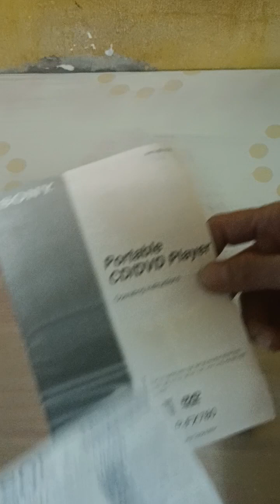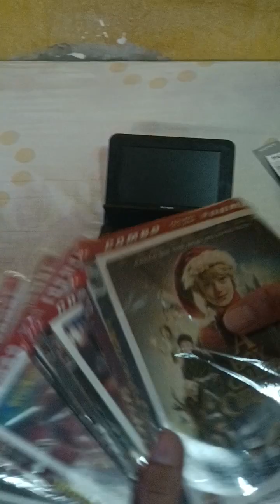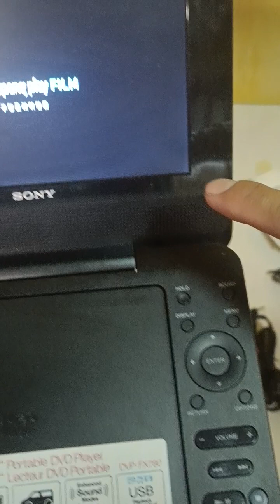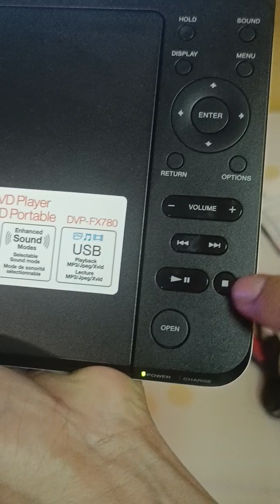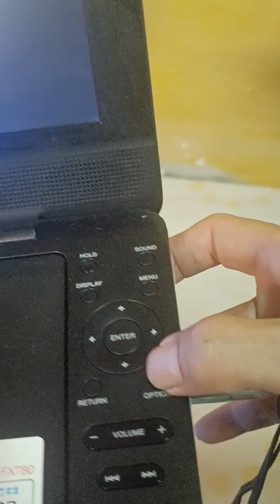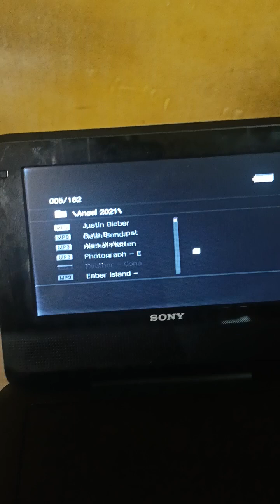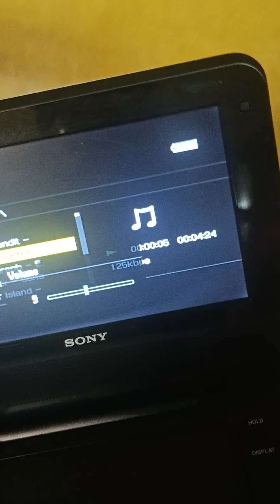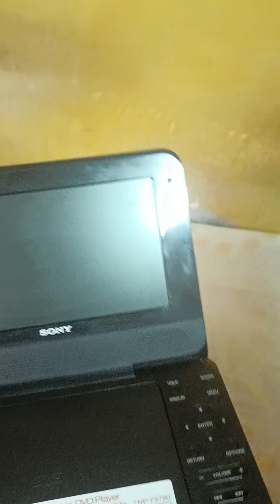Cd Player Sony DVPFX780 7 Inch Screen SACD DVD MP3 USB Portable